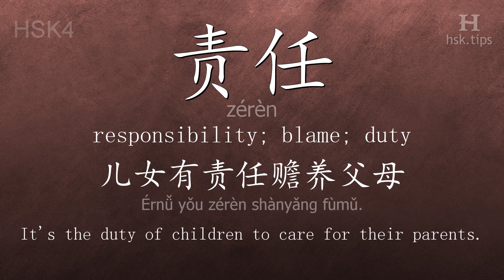Chinese HSK 4 vocabulary 责任 (zérèn), ex.1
In this video the chinese character is from HSK level 4. And it is "责任", pinyin: "zérèn", which means "responsibility; blame; duty".
Listen to native mandarin speakers saying "责任" and the example: "儿女有责任赡养父母。", it means "It's the duty of children to care for their parents."